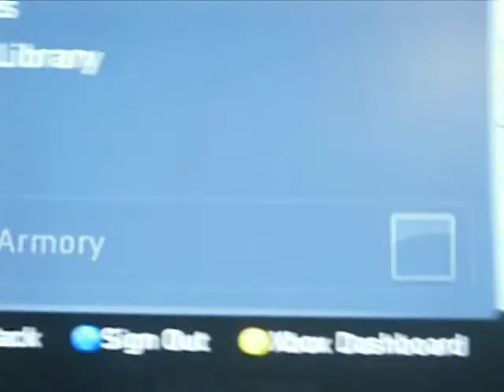Borderlands: checking level and doing a mission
lv 22 now 24